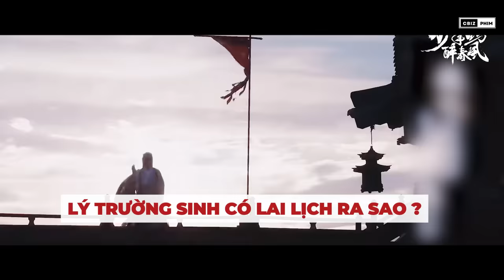THIẾU NIÊN BẠCH MÃ TÚY XUÂN PHONG - TẤT TẦN TẬT VỀ SƯ PHỤ LÝ TRƯỜNG SINH VÀ 10 ĐỆ TỬ XUẤT CHÚNG !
Bộ phim Thiếu Niên Bạch Mã Túy Xuân Phong là phần tiền truyện của Thiếu Niên Ca Hành, được cải biên từ tiểu thuyết của nhà văn Chu Mộc Nam. Bộ phim thu hút đông đảo người xem nhờ nội dung hấp dẫn, kỹ xảo mãn nhãn và diễn xuất duyên dáng của dàn diễn viên trẻ tài năng.